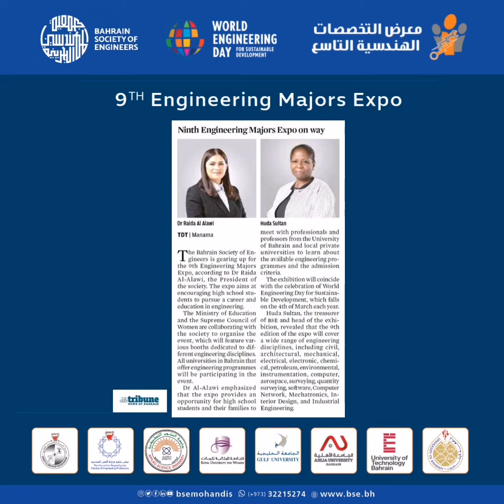معرض التخصصات الهندسية التاسع، 1 - 2 مارس 2023